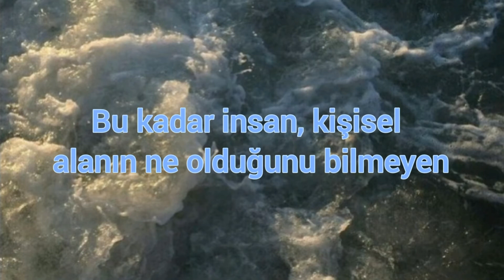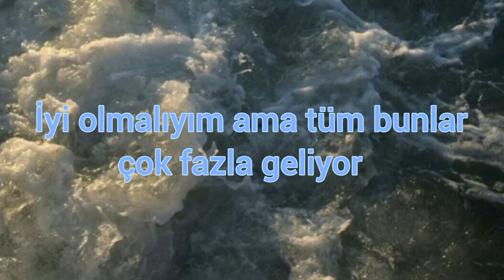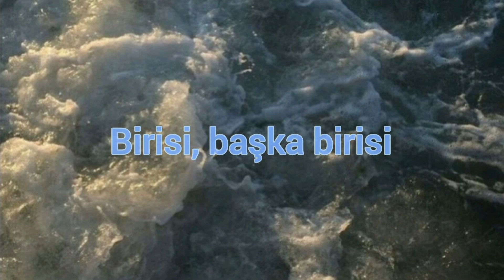Royal & the Serpent - Overwhelmed (Türkçe Çeviri)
Lyrics (Şarkı sözleri)

To report suspicious activity
You can call 9-1-1 for immediate response
And there's still no working cure for the virus

Turn off the T.V., it's starting to freak me
Out it's so loud, it's like my ears are bleeding
What am I feeling? Can't look at the ceiling
The light is so bright, it's like I'm over-heating

This mind isn't mine, who am I to judge?
Oh, I should be fine, but it's all too much

My anxiety creeps inside of me
Makes it hard to breathe
Words come over me

My anxiety keeps me silent
When I try to speak

All of these faces who don't know what space is
And crowds are shut down, I'm over-stimulated
Nobody gets it, say I'm too sensitive
I can't listen 'cause I'm eyeing the exits

I should be fine, but it's all too much
I should be fine, but I'm not (not)

Keeps me silent
(Keeps me silent)